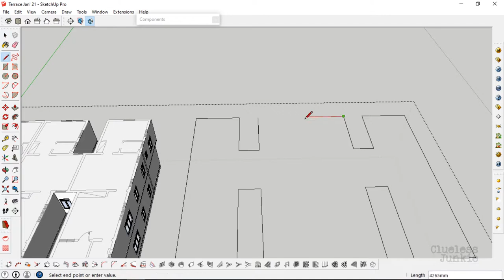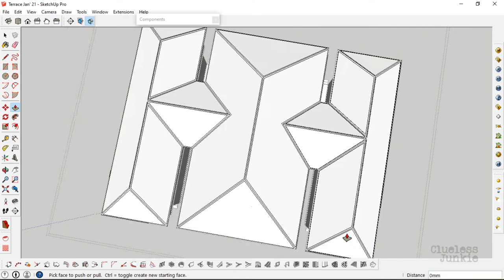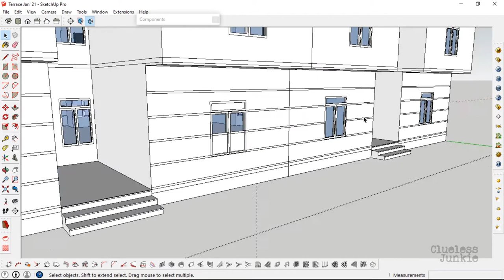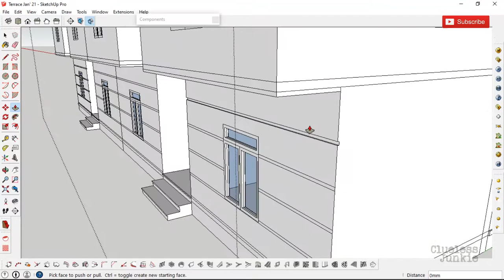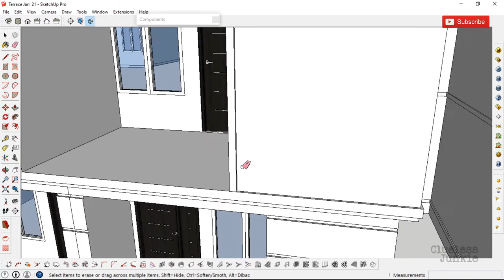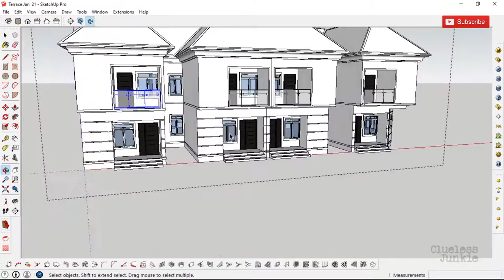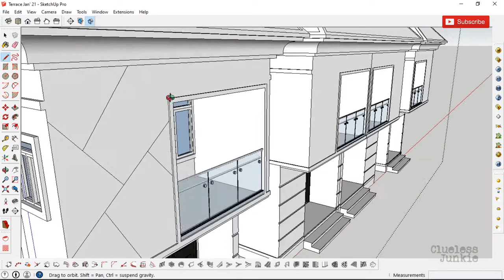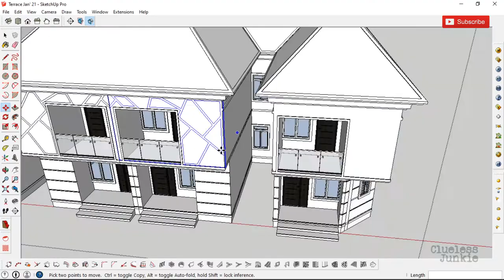Terrace building | How to design a Row House | Tutorial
How to design a Terrace building in Sketchup. Tutorial for SketchUp 3d House Model terrace building for multi family housing high density housing.